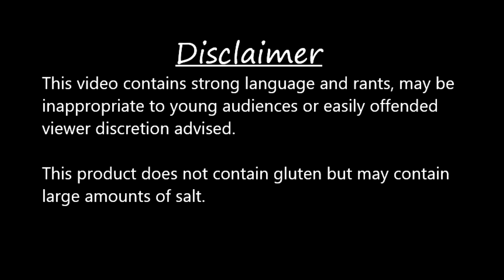Dying Light 2 Stay Human and hopefully alive Ep: 13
Links:
Dying Light 2 Stay Human

Over twenty years ago in Harran, we fought the virus—and lost.
Now, we’re losing again. The City, one of the last large human settlements, is torn by conflict.
Civilization has fallen back into the Dark Ages. And yet, we still have hope.

You are a wanderer with the power to change the fate of The City.
But your exceptional abilities come at a price.
Haunted by memories you cannot decipher, you set out to learn the truth… and find yourself in a combat zone.
Hone your skills, as to defeat your enemies and make allies, you’ll need both fists and wits.
Unravel the dark secrets behind the wielders of power, choose sides and decide your destiny.
But wherever your actions take you, there's one thing you can never forget—stay human.